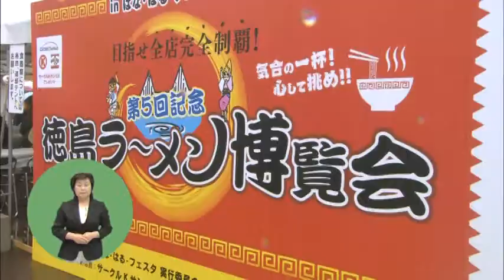週刊あわのかわらばん「はな・はる・フェスタ」平成23年5月13日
徳島県の広報番組です。県政の話題をわかりやすくご紹介しています。